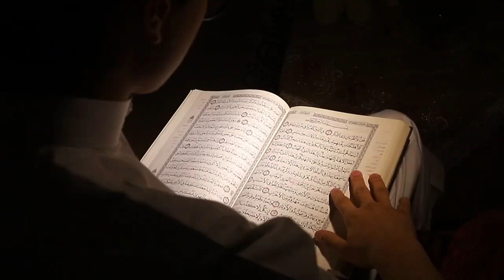Sorat Kaoser Ka 10 Bar Perrhna | Har Kaam Faoran Hoga By Islamic Fiqah